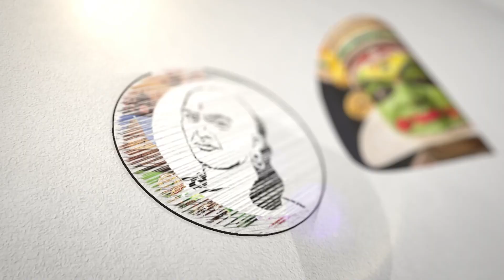கடத்திச் சென்று காதல் தொல்லை .. பெண்ணின் அடாவடி | Girl | Kidnap | Love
சாணக்யா!